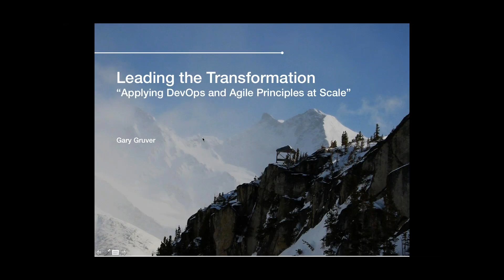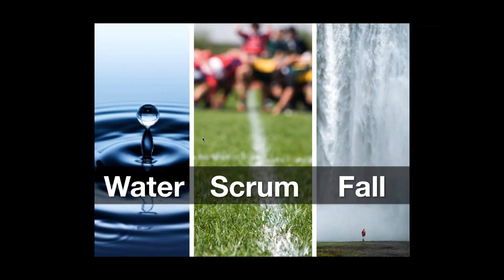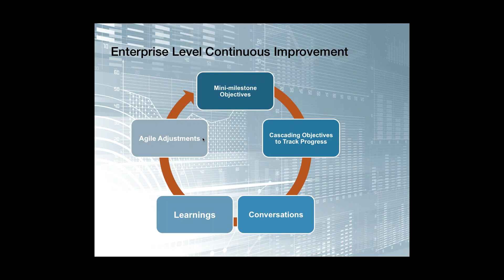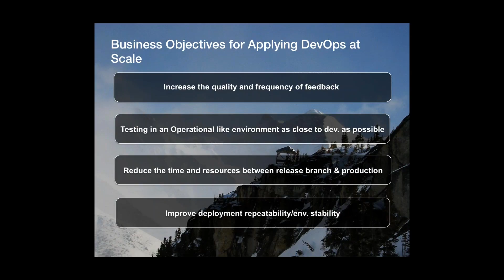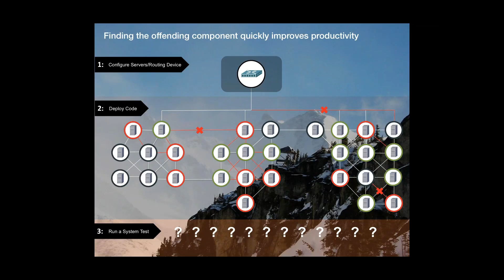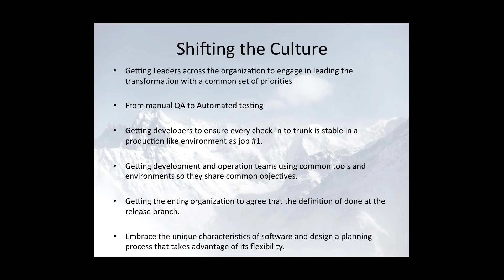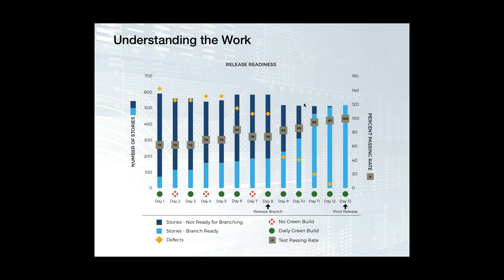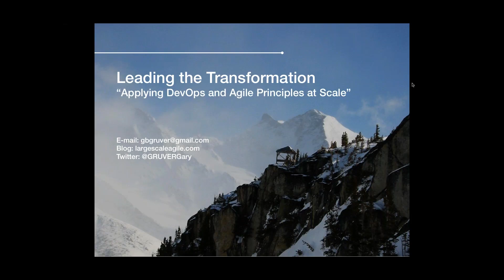Leading the Transformation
In this webinar with Gary Gruver, Co-Author of “Leading the Transformation” and “A Practical Approach to Large-Scale Agile Development”, we took an in-depth look at transforming software development processes in large organizations.

The book and presentation focus on showing executives how to lead the transformation of Enterprise scale software development processes. Instead of the traditional Agile and DevOps approaches that focus on improving the effectiveness of teams, this book targets the biggest inefficiencies in most large organizations that executives are uniquely positioned to address, which is coordinating the work across teams.